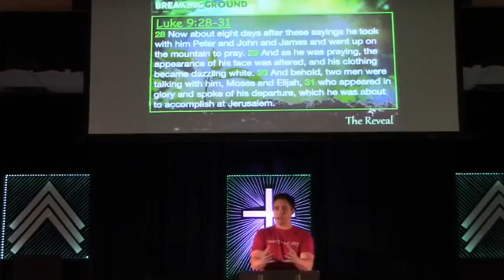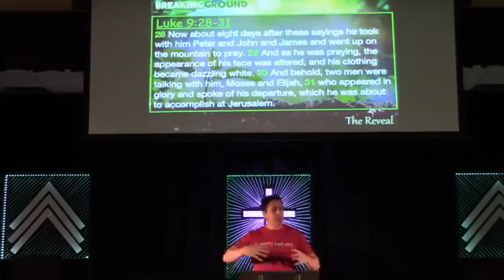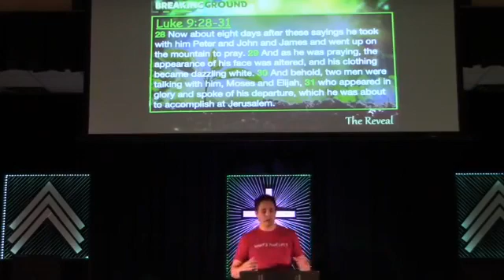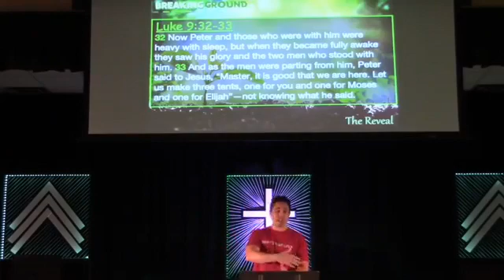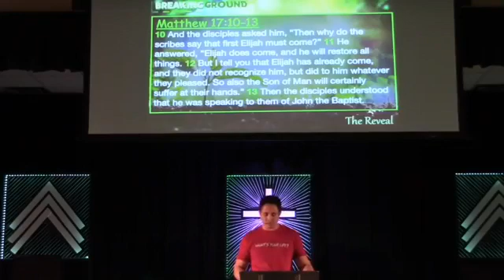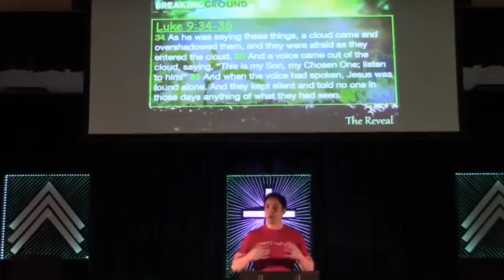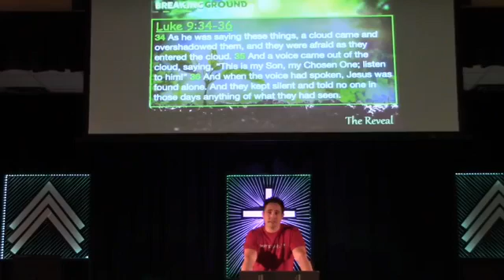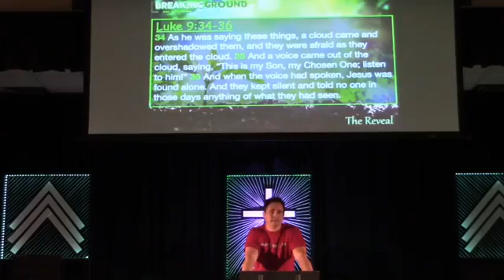Luke 9:28-36 - "The Reveal" (Breaking Ground Series)